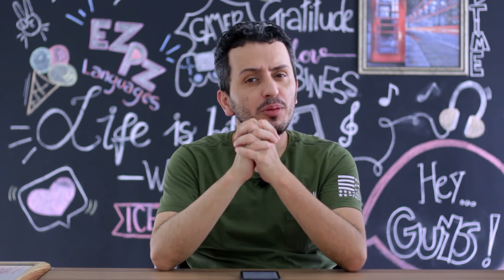CHEGUEI AO MEU HOTEL...E AGORA?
Todo mundo ama viajar, não é mesmo? Conhecer lugares novos..culturas novas..

Mas e na hora de fazer o check-in no hotel? Como se comunicar corretamente e não ficar no quarto errado?

No vídeo de hoje você vai aprender algumas expressões que vão te salvar na hora de se hospedar em um hotel!

Não pague mico no exterior e vem aprender Inglês com a gente!

Vem com a Easy Peasy.